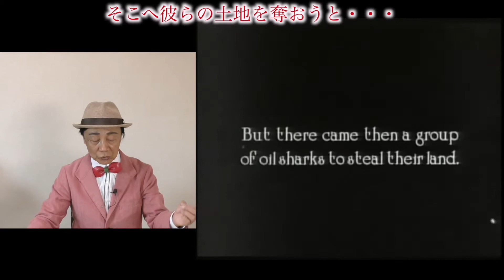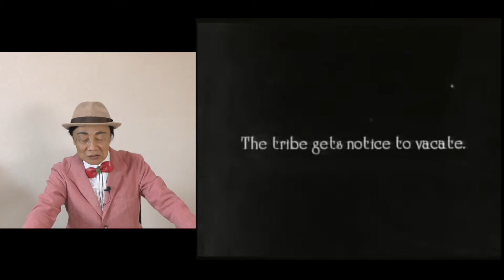コメディ『白人酋長』 Katsuben of "THE PALEFACE" starring Buster Keaton!!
映画は、『キートンの白人酋長』(1921年)。
弁士は、麻生八咫(ASO YATA)です。

This film is named ”THE PALEFACE” produced in 1921.
Katsuben performer in this video is Yata Aso.

オトボケのキートンくん！今回は火あぶりの刑！？生き残れるか！？

続きは、劇場でお目にかかりましょう。

株式会社あそう活弁

弁士：麻生八咫

（撮影・編集：Koyata）

（AsoKatsuben Inc.)